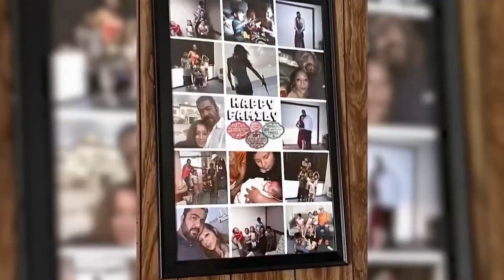Mother of missing North Texas 6-year-old boy Noel Rodriguez Alvarez told family member she sold him.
BREAKING Warrant: Mother of missing North Texas 6-year-old boy told family member she sold him.

Everman police say there has been no evidence found that the child was sold. New Disturbing Details.

Police in Everman, Texas, have been investigating the disappearance of NoelRodriguezAlvarez since March 20, 2023, when they received a tip from Child Protective Services (CPS). Noel, his mother, his stepfather and six siblings lived in a dwelling in the backyard of a home, which is where the child was reportedly last seen. Some family members told authorities they hadn’t seen Noel since November.

Days after conducting a welfare check at the dwelling, police learned that the child’s mother, CindyRodriguezSingh, the stepfather and siblings boarded a flight to Turkey and then possibly to India on March 23. Noel was not on the flight, according to police.

An AmberAlert was issued on March 25 for Noel. A day later, the alert was changed to an endangered missing person report.